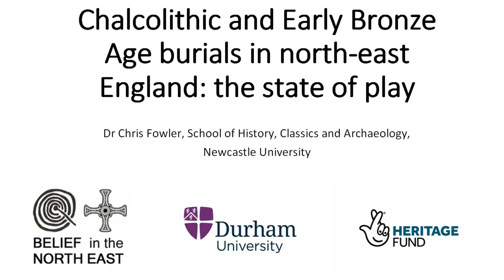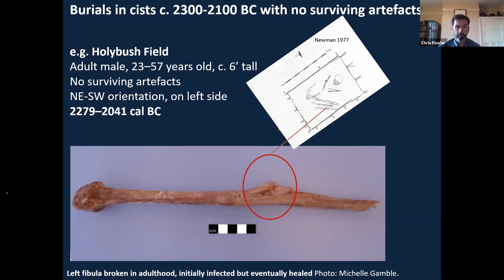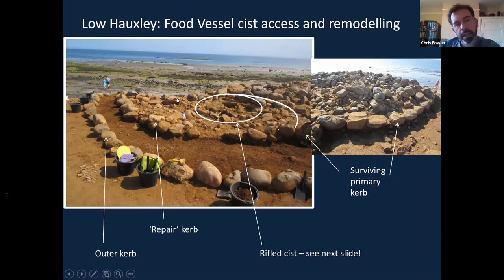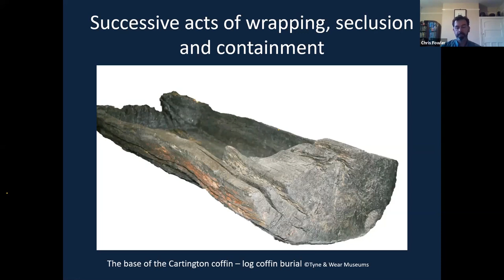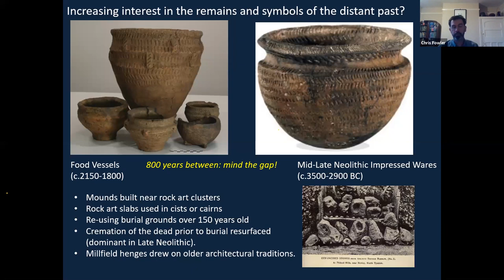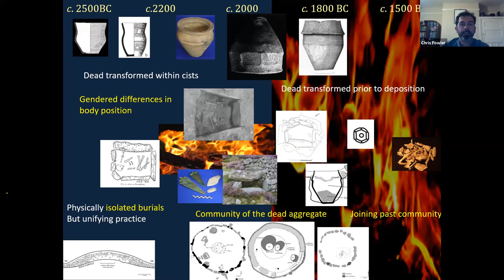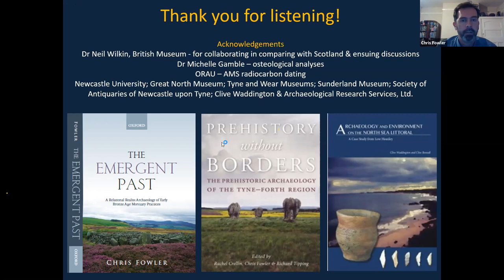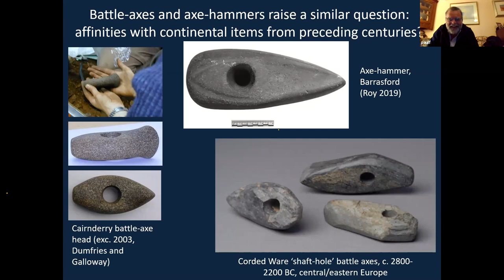Chalcolithic and Early Bronze Age Burials in North East England Chris Fowler